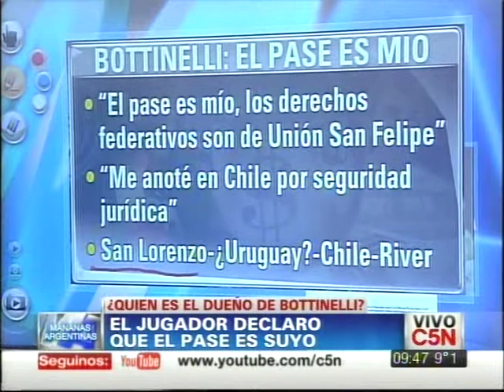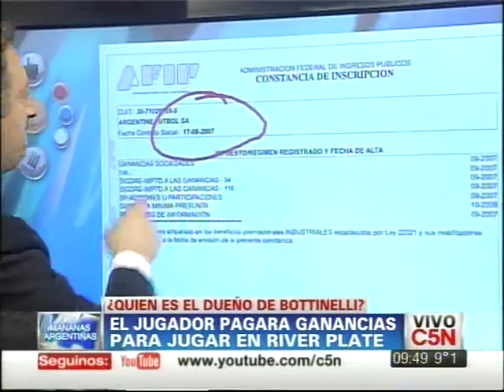C5N - FÚTBOL: ¿QUIÉN ES EL DUEÑO DEL PASE DE BOTINELLI?